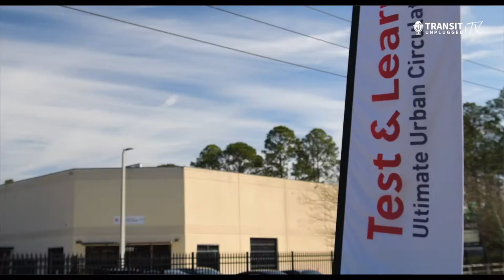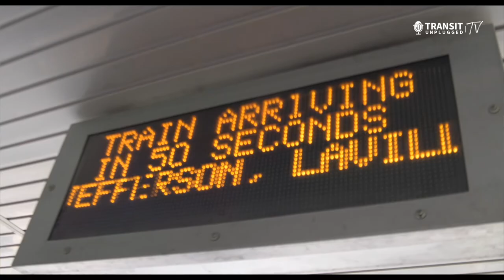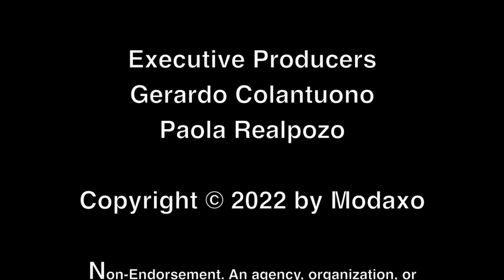Autonomous Vehicles in Transit in Jacksonville, Florida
On Episode 8 of Transit Unplugged TV, Paul travels to Jacksonville, FL, to meet with the Jacksonville Transportation Authority (JTA).

In this episode, you'll experience:

🔹JTAs autonomous vehicle test and learn facility. Their vision is to deploy a fleet of autonomous vehicles in downtown Jacksonville and eventually take over the skyway to have a connected system downtown of fully autonomous vehicles. Learn how autonomous vehicles will increase safety for passengers through sensor fusion and cameras. Phase 1 aims to be fully functional in 2025!

🔹An interview with Charles Frazier, SVP and COO over Transit Operations at JTA. Charles explains how JTA provides safe, reliable, efficient, and sustainable multimodal transportation services. This type of transportation offers the Jacksonville community access to opportunities through public transit.

🔹An interview with Greer Gillis, SVP of JTA, overseeing the System Development Division. Greer talks about overseeing JTA's Diversity, Equity, and Customer Advocacy Division and how all future projects are conceptualized with the inclusivity of the entire community in mind.

🔹"How Do I Get There?" where Paul rides the skyway from Central Station to the JRTC.

🔹An interview with Nat Ford, CEO of JTA. Nat explains the history of JTA in both roadway infrastructure and public transit. JTA has a holistic approach towards transportation in the Jacksonville community; they do sidewalks, bike lanes, road expansions, and provide public transportation. Learn about their future plans in this exclusive interview.

Watch episode 8 of Transit Unplugged TV to learn more about JTA and their innovative operations.

Chapters:
0:00 Intro
1:11 Armsdale Test and Learn Facility
3:22 Autonomous Vehicle Demonstration
5:54 Interview with Charles Frazier
8:18 Interview with Greer Gillis
11:10 How Do I Get There?
12:13 Interview with Nat Ford
17:20 Closing Comments